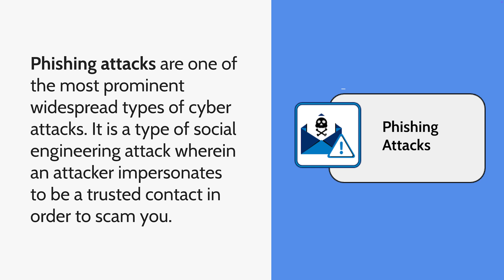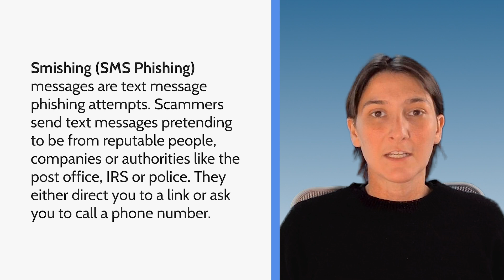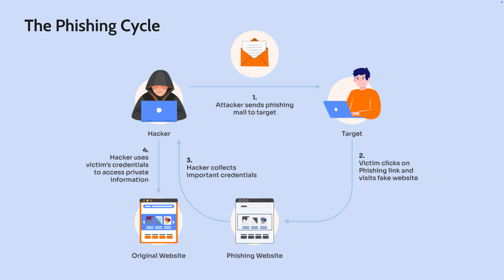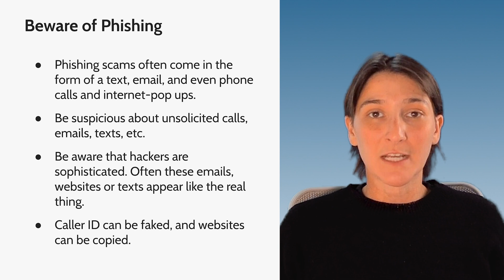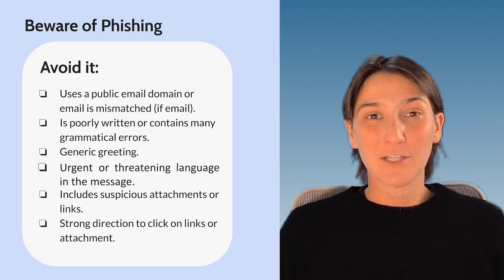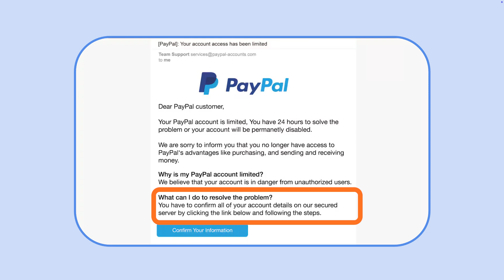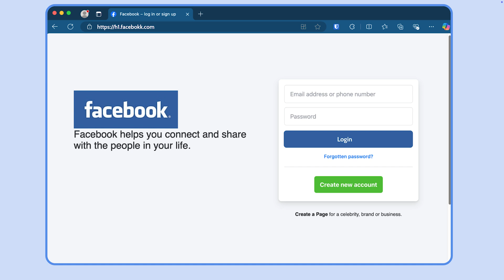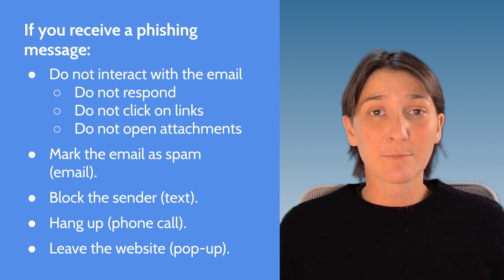How To Spot Phishing Scams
In this video we cover what Phishing Scams are, how they play out, how you can spot one and what to do if you have been targeted by one.

The creation of cybersecurity resources at Cyber-Seniors is supported by a CIRA Net Good Grant!

Learn more about the program at cira.ca